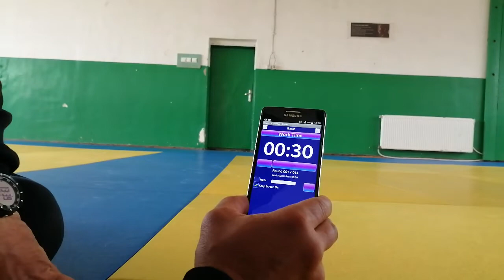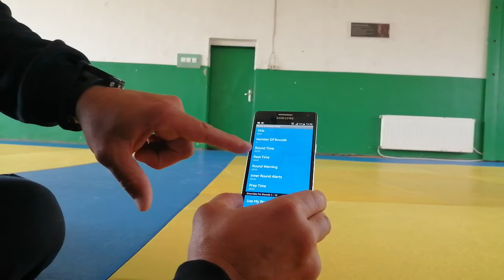Тренировка с базови упражнения в домашни условия за средно напреднали. Дистанционно обучение-ФВС.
sundoun